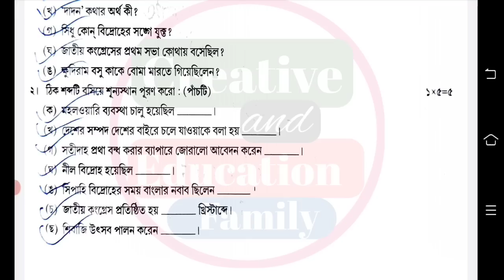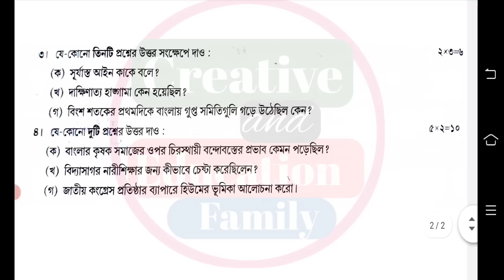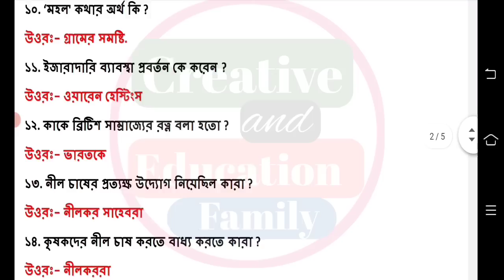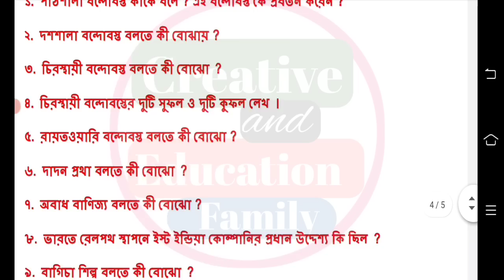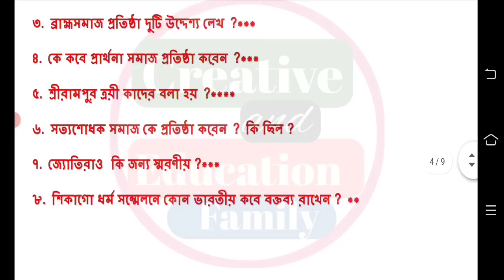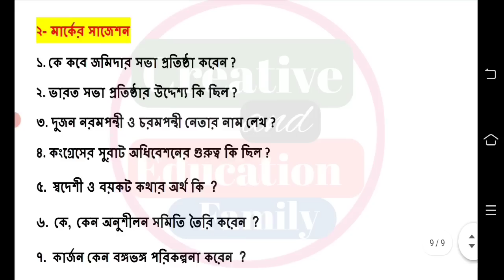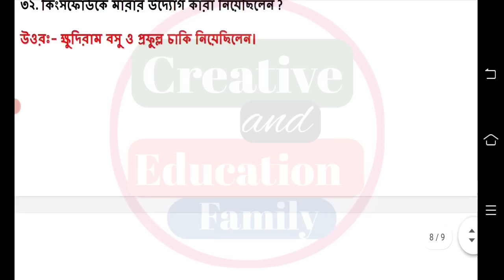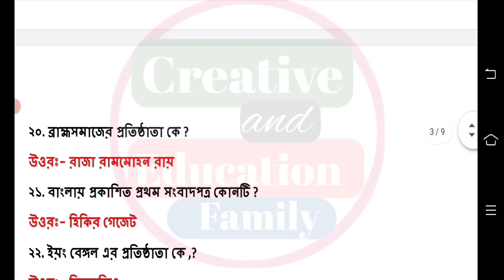class 8 history second unit test question paper 2022 || class 8 second unit test history suggestion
class 8 2nd unit test suggestion history
2nd unit test class 8
2nd unit test class 8 history